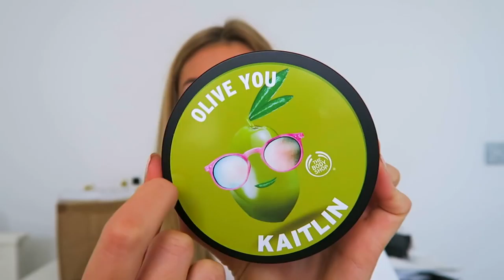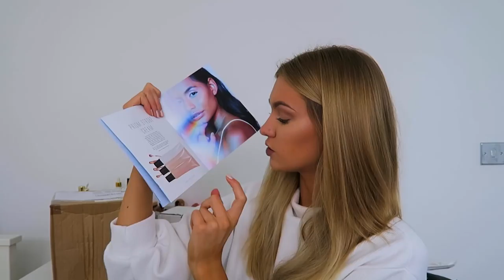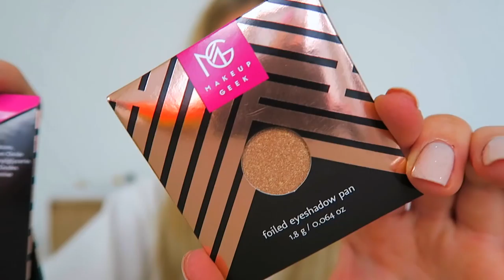OPENING MYSTERY PACKAGES | PR Haul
Body Shop Olive oil butter
Body shop shimmer mist (not pumpkin but similar)
Body shop hand cream (not in pumpkin anymore but here is alternative)

MUA Highlighters
MUA Prism lose highlight
MUA Prism highlighters
MUA jelly highlighters
MUA strobing cream
MUA 25 shade palettes
MUA prime and conceal
MUA Correction wheel

Brush works brush set

Macadamia Healing Oil Treatment

FAQs:
❤️ Where do you live? Living in Barcelona - - - Home = Edinburgh, Scotland,
❤️ What do you study? I study marketing at Edinburgh University/ ESADE Business School in Barcelona the year